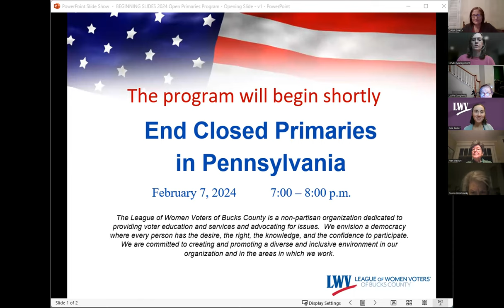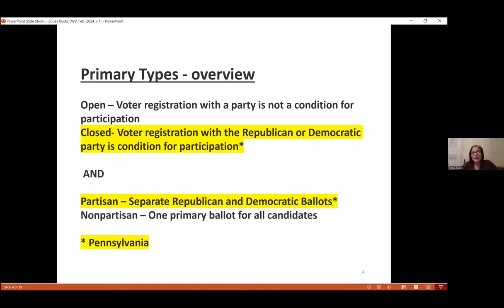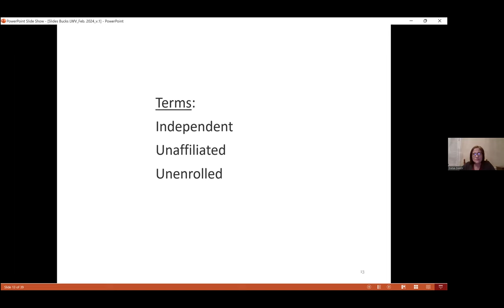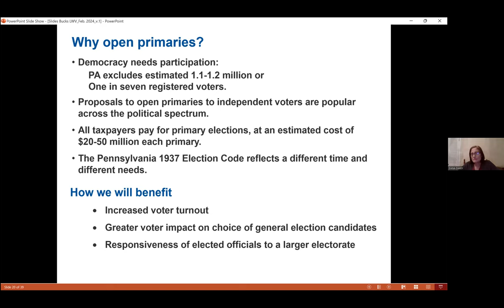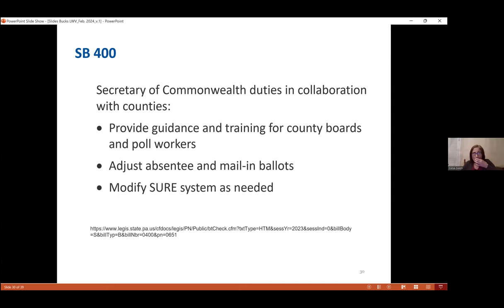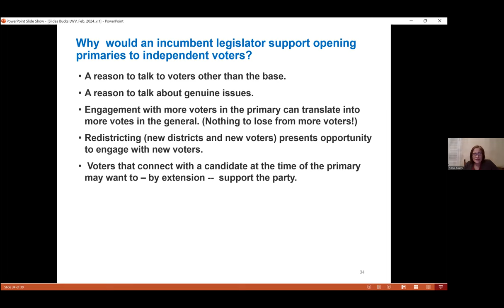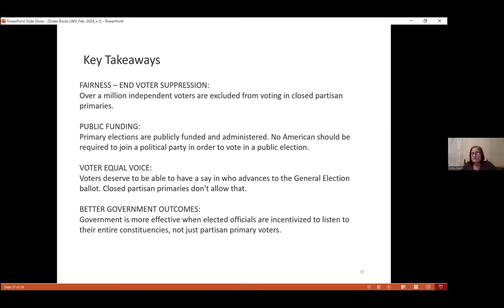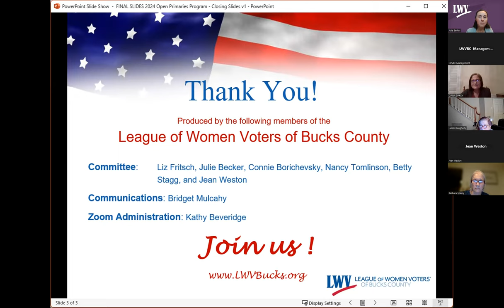End Closed Primaries in PA!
On February 7, 2024, the League of Women Voters of Bucks County hosted speaker Diana Dakey from the state League's Government and Policy Committee.  She presented on Pennsylvania's current closed primary process and efforts to open primaries to all registered voters.